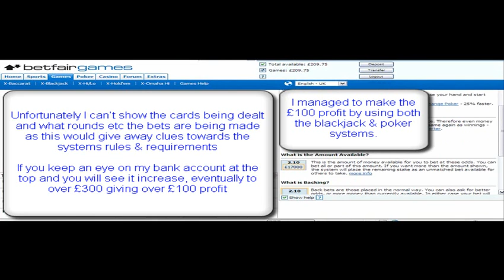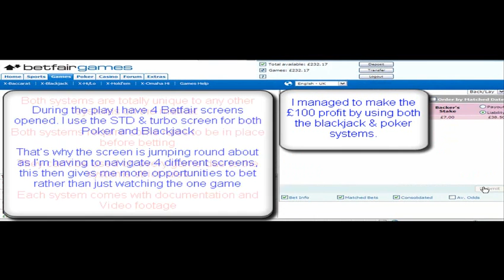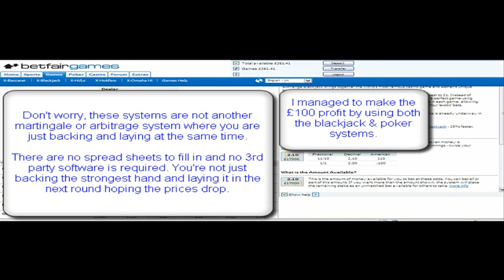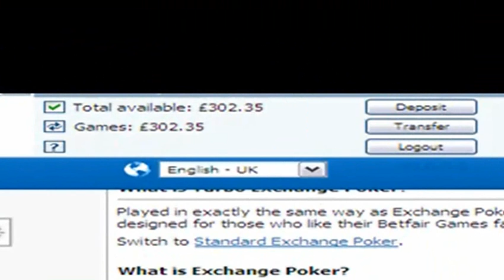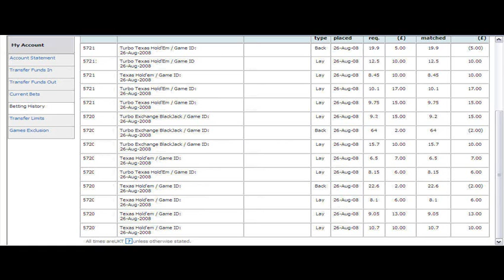£100 profit in 2 hours playing Betfair Games Poker & Blackjack System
provides you with 2 of the most consistent & reliable methods of making money on Betfair Exchange Games.

Both methods provide in depth manuals and countless examples in video format so you don't have to just read the system, you can watch the system being used and winning in real time!

Don't worry, these systems are not another martingale or arbitrage system where you are just backing and laying at the same time. There are no spread sheets to fill in and no 3rd party software is required. You're not just backing the strongest hand and laying it in the next round hoping the prices drop.

Both systems offer different strategies to be used in their respective games which differ from any other systems out there, they take a more logical approach to betting on exchange games.